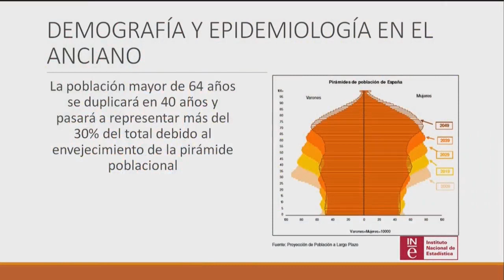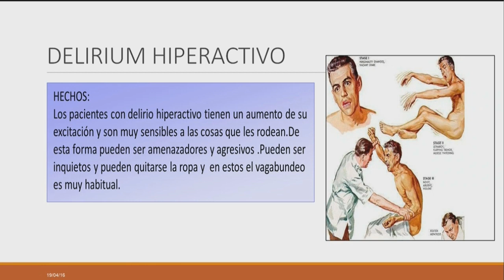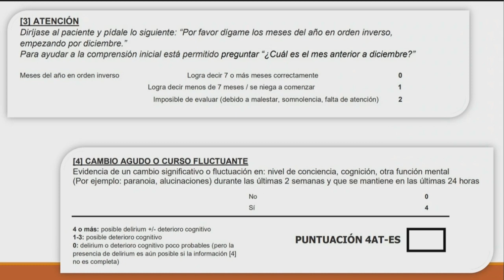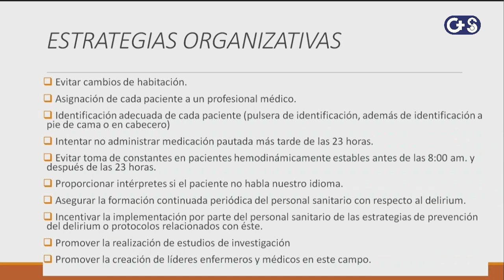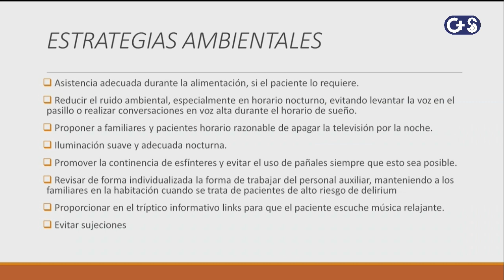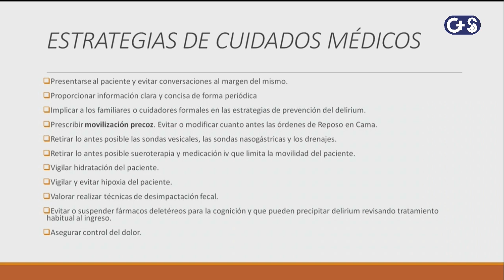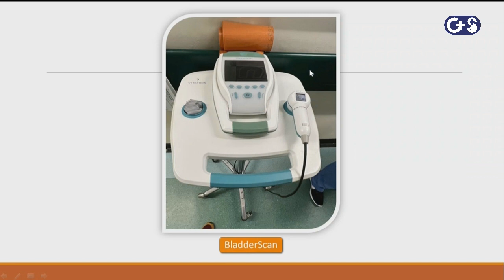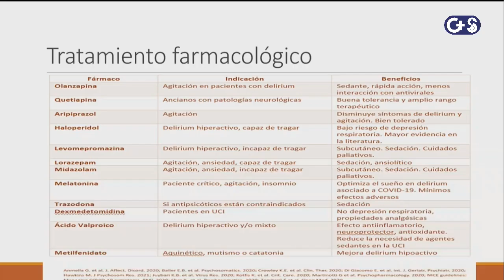Sesión Clinica: Delirium: Mejor prevenir que curar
Sesión clínica hospitalaria realizada en el Salón de Actos del Hospital Universitario de Guadalajara (España) el 09 de abril de 2024  por el Servicio de Geriatría. Emitida en directo por el Aula Virtual del SESCAM (Servicio de Salud de Castilla-La Mancha) y la intranet del hospital.
Ponentes: Daniel Mújica Chumbes y Mª Isabel Rodríguez-Miñón Otero. Facultativos del Servicio de Geriatría del Área Integrada de Guadalajara.